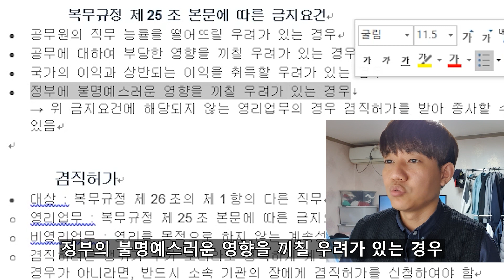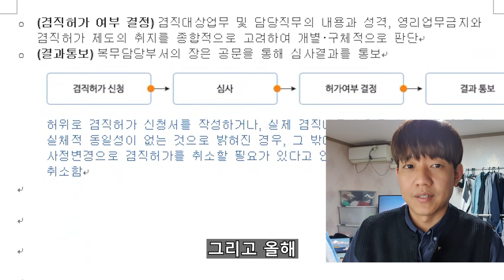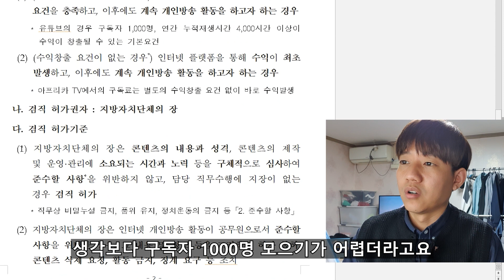공무원 유튜브 해도 되냐구요...? 겸직 허가 모든 것을 말해드림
공무원 겸직 허가를 통해서 정정당당하게 수익 발생할 수 있습니다!
유튜브는 물론 임대사업자, 서적 출판, 외부 강의 등등 가능!!